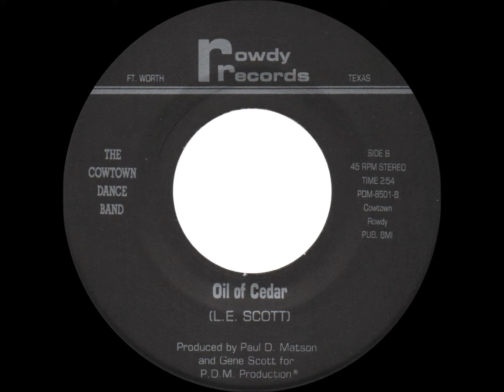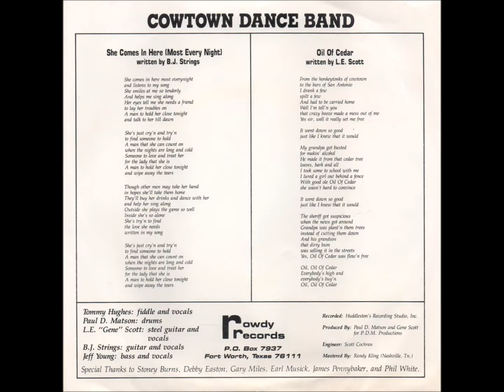"She Comes in Here (Most Every Night)" & "Oil of Cedar" by the Cowtown Dance Band (c.1980s)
The Cowtown Dance Band plays and sings two down-home Texas honky-tonk songs on this 45 RPM single produced by Paul D. Matson (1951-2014) for the Fort Worth, Texas-based Rowdy Records (PDM-8501).  Beyond what can be gleaned from the record cover, I don't know much about this group.  As their name would suggest, they were active in Fort Worth, Texas, and they played gigs around the western half of Metroplex from the mid-1980s till the early 1990s, at least.  I'm sure they're known by some folks around the area, and hopefully someone may be able to fill me in on some of those details.  They were pretty good, in any case!

00:00 - "She Comes in Here (Most Every Night)" (B.J. Strings)
02:55 - "Oil of Cedar" (L.E. Scott)

I claim no proprietary rights of any sort over this recording nor the source from which it was extracted.  It is presented here in good faith in the interest of the conservation of Texas music history in a strictly not-for-profit context.